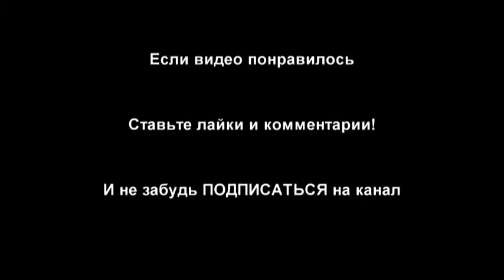Кот и белка